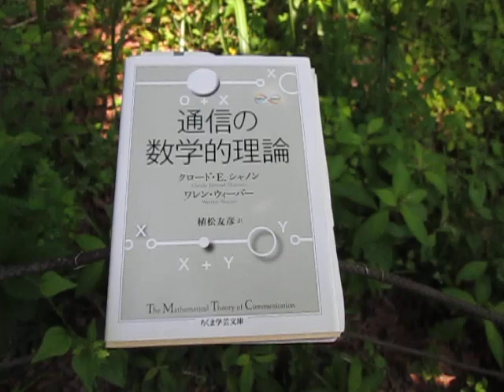散歩・自然・超音波・・・情報・・統計・・数学・・（八王子市 小宮公園）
（シャノン　Claude E. Shannon）

　西田幾多郎